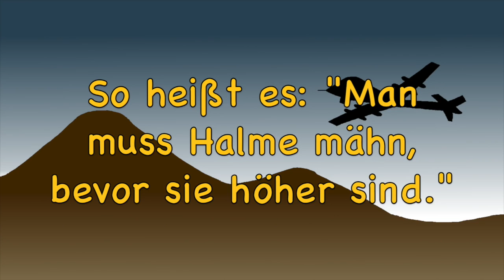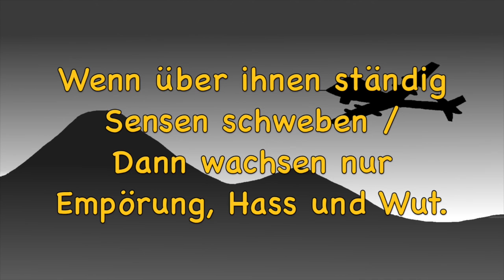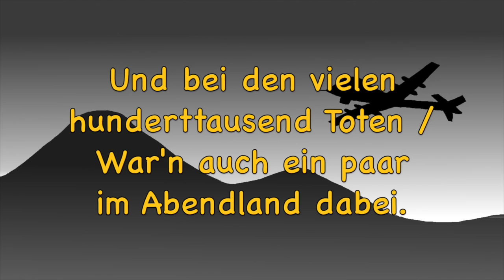Circulus terroris - Killerdrohnen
Gepostet mit freundlicher Erlaubnis von Krysztof Daletski